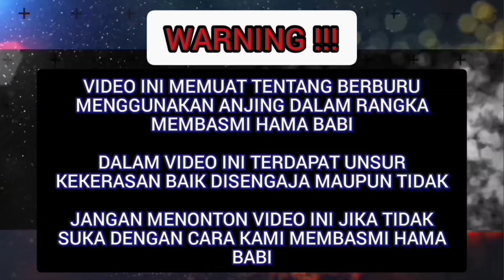BERBURU BABI DI LOKASI SIANG MUARO TAKUNG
Berburu hama babi di Lokasi siang buruan Muaro Takung Kamang Baru ,Minggu 19 Juli 2020.